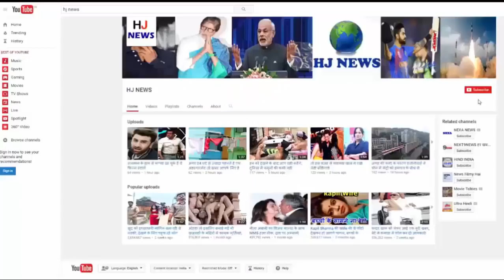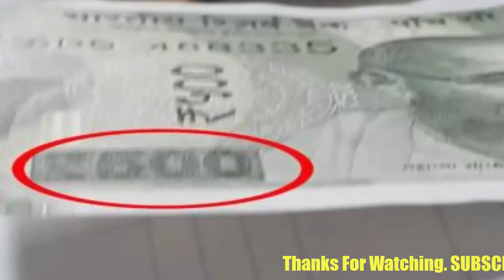ऐसे पहचानें 500 और 2000 का नोट असली है या नकली...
3 चीजों से पहचानें 500 और 2000 का नोट असली है या नकली...

In the new note of Rs 500, 2000, there are 3 big differences in real-duplicate.

1. India, RBI and 2000 are written on the security thread. When turning the notes lightly, the color of this thread changes from green to blue. In the picture you will also see how the color of the note will change. If you look into it carefully, it will be clearly visible to you.

2. Watermarks of Mahatma Gandhi will be seen clearly on light note or light in the light of the real note. But it is not possible to make these watermarks in fake notes. Therefore, this watermark will not appear in fake notes.

3. A small box will appear on the bottom left side of the note. This box has been made separately dark. Note, it can be seen comfortably when it comes to hand. If you look in the picture, it will know that when it is slightly folded it will show the value of the notes written in it. While this mark will not appear in fake notes. Also, this box will look a little longer than the real in fake currency.

HJ NEWS !!